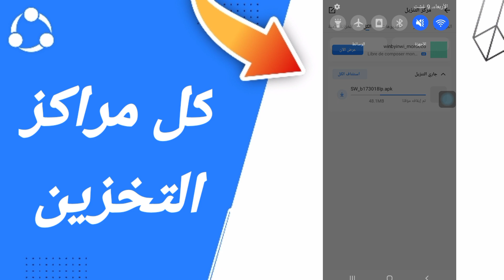كيفية طريقة العثور على نافذة كل مركز التخزين على تطبيق شاريت SHAREit